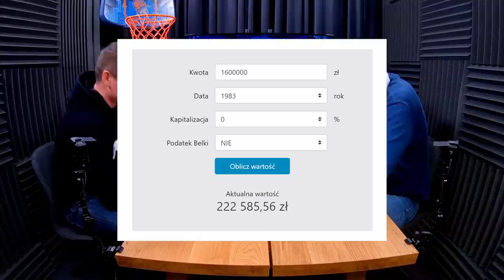Strefa Chanasa #31 - gościem Jerzy Binkowski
Gościem Kamila Chanasa jest Jerzy Binkowski - wybitny koszykarz, były mistrz Polski i reprezentant kraju. Kopalnia wspaniałych opowieści z magicznych czasów koszykówki!